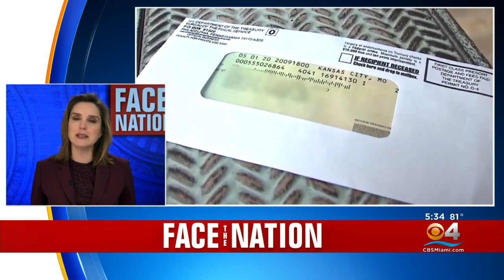Margaret Brennan, Moderator Of "Face the Nation," On Biden Presidency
You can watch "Face the Nation" every Sunday at 10:30 a.m. on CBS4.